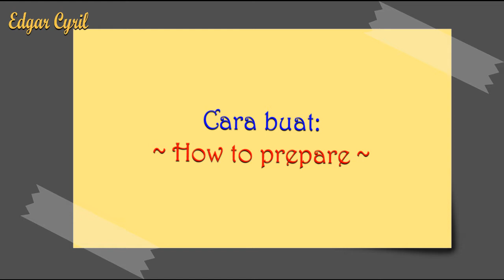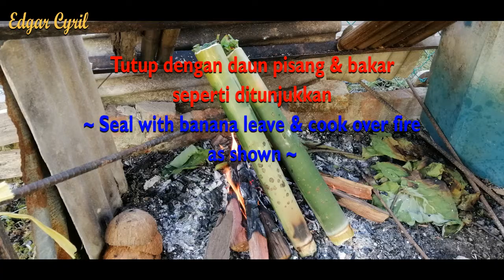Pansuh Ikan Tilapia Merah || Red Tilapia fish pansuh (cooked in bamboo).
Hai, kali ini saya kongsikan resepi dan cara masak pansuh ikan tilapia merah menggunakan bahan-bahan paling asas sahaja. Anda boleh tambah bahan-bahan lain seperti kunyit dan cili mengikut citarasa masing-masing.

Hi, today I'm sharing this authentic Sarawak recipe - Pansuh ikan - Red Tilapia (talapia) fish cooked in bamboo and I'm using just the basic ingredients as seen in the video. You may also add other ingredients like turmeric and chilli or even other suitable ingredients as you might have seen elsewhere.